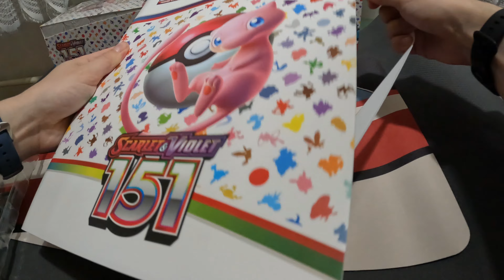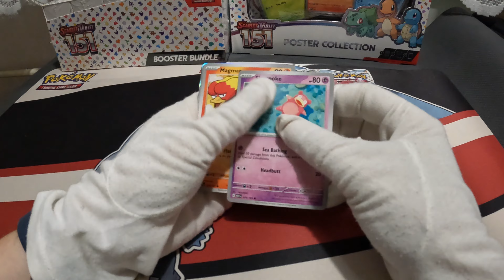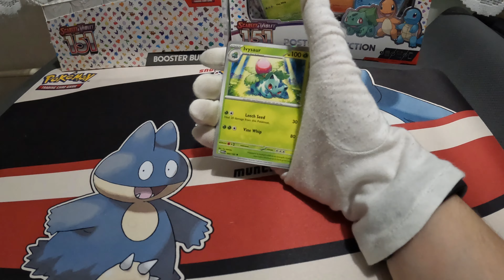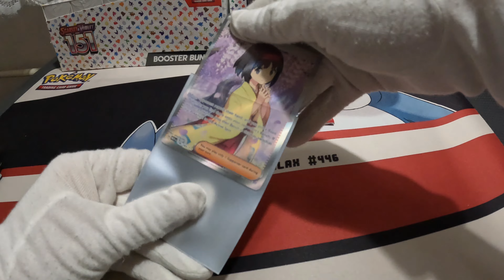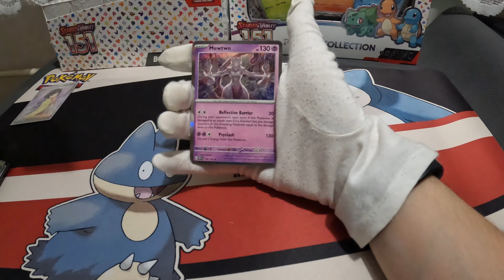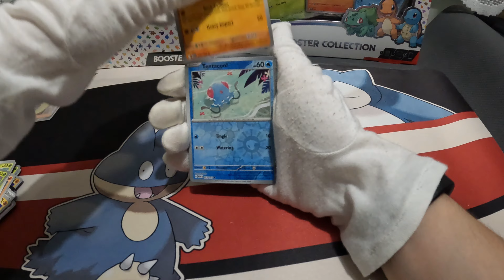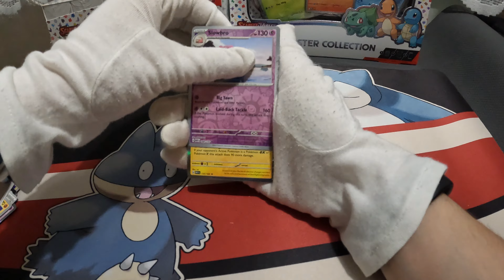Opening Pokémon TCG: Scarlet & Violet 151 Binder Collection